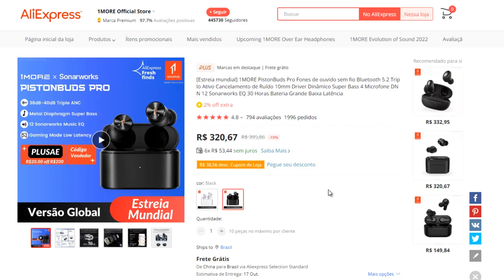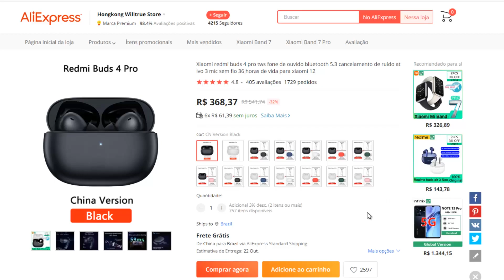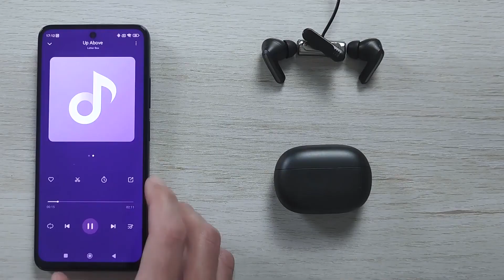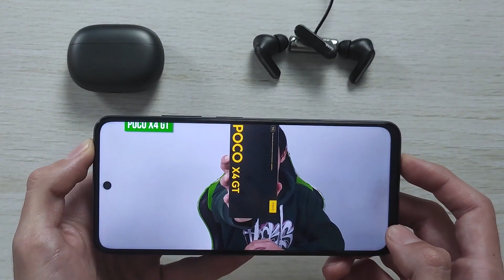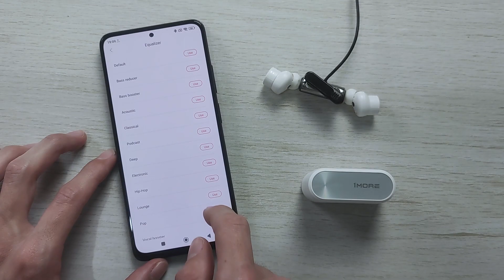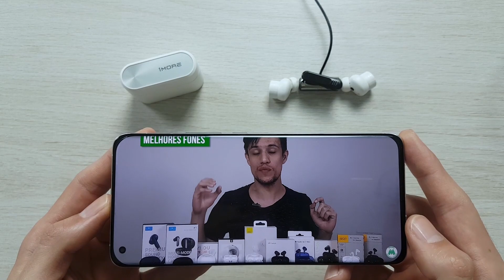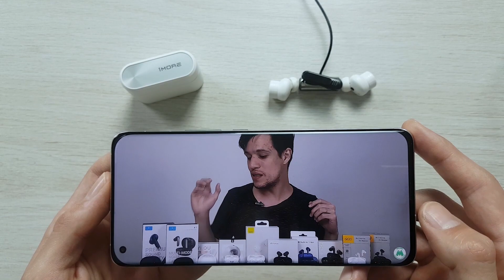REDMI BUDS 4 PRO vs 1MORE PISTONBUDS PRO !! Comparativo e TESTES, VALE A PENA Comprar?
🛒 Redmi Buds 4 Pro (Amazon)

✅ Redmi Buds 4 Pro Especificações:
👉 Bluetooth: 5.3
👉 Bateria da Case: 590mAh
👉 Duração aproximada dos Fones: 9h, com ANC desligado

✅ 1MORE PistonBuds Pro Especificações:
👉 Bluetooth: 5.2
👉 Bateria da Case: 410mAh
👉 Duração aproximada dos Fones: 7,5h, com ANC desligado

(00:00) Introdução
(00:28) Onde Comprar
(01:03) Diferença entre os fones
(02:28) Como fica no ouvido
(03:19) Bateria
(04:05) Qualidade do Bluetooth
(04:35) Qualidade de Som
(05:35) Testes Microfone,SOM,Delay Redmi Buds 4 PRO
(07:10) Testes Microfone,SOM,Delay 1MORE Pistonbuds PRO
(09:04) Considerações finais